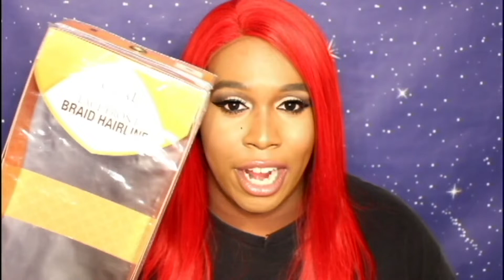Wigtypes.com Weave review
Hello and welcome to my first wig review i'm obsessed with this website everything is so affordable so cheap everything I need please go check it out PS this is not a sponsor video I bought these wigs with my own money I just love sharing good deals with you all. Not everybody got hundreds of dollars to drop on hair